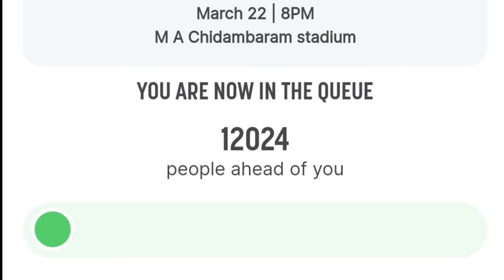Mustafizur Rahman Big Twist IPL 2024 😱 Thala Dhoni Opening For CSK Update !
MUSTAFIZUR RAHMAN INJURY CSK IPL 2024

MUSTAFIZUR RAHMAN CSK IPL 2024 NEWS

MUSTAFIZUR RAHMAN LATEST UPDATE CSK

THALA DHONI OPENING CSK IPL 2024

THALA DHONI LATEST NEWS UPDATE

CSK IPL 2024 NEWS

CODE : YELLOVE